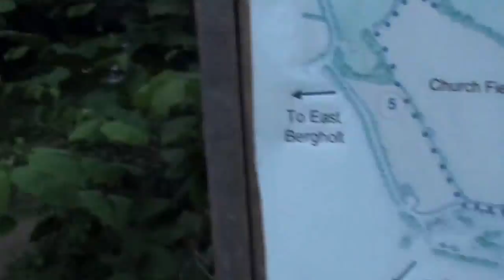Flatford trip exploration 2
The second episode of the Biology trip to flatford mills. In this episode James and the people unlucky enough to get stuck with him explore the local area.